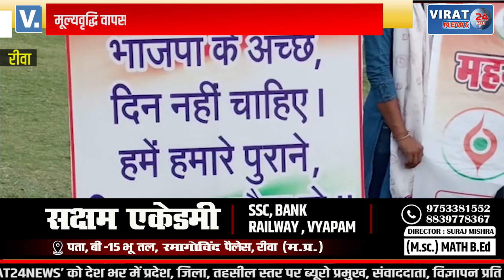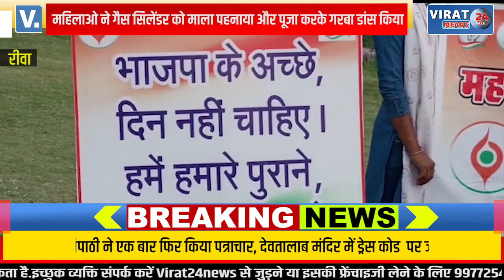Modi Government की महगाई की मार पर Rewa की महिलाओ ने किया अनोखा विरोध प्रदर्शन !